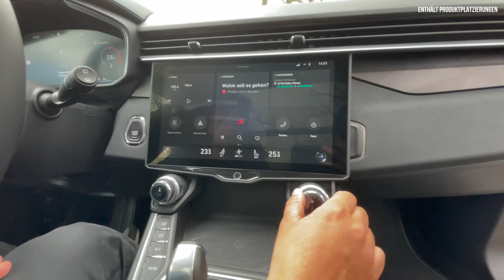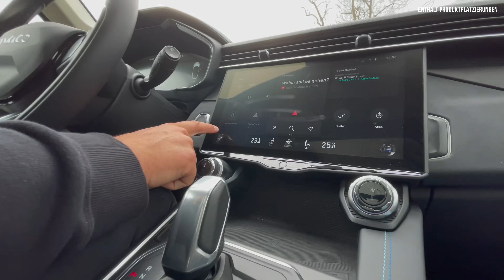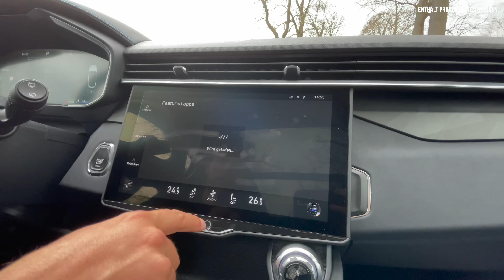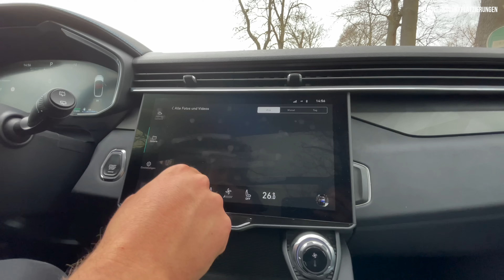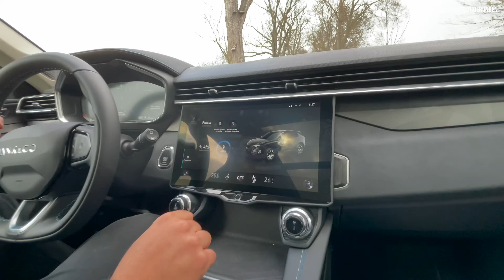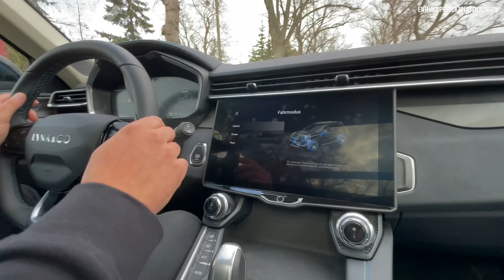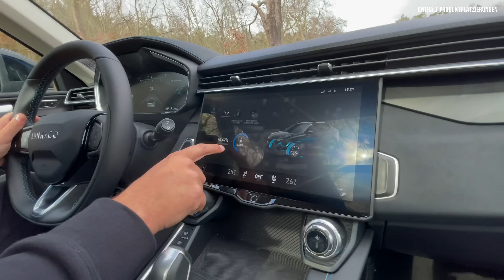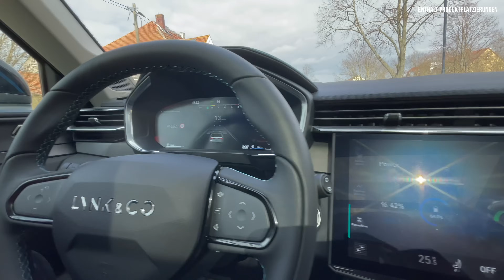Lynk & Co 01 Plug-in Hybrid (2022) Bitte NICHT kaufen! AutoAbo für 500€! Fahrbericht | Review | Test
Hier gibt’s ALLE Infos zum (2022) Lynk & Co 01. Falls ihr Lust auf unseren Fahrbericht | Review | Test | Motor | Elektro | Reichweite | Akku | Batterie | Laden | Hybrid | Verbrauch | Marktstart | Förderung | Leasing | Mieten | Preis - zum chinesischen Plug-In Hybriden habt, dann: Schaut jetzt rein! 💙

00:00 Intro
00:35 Review
02:00 Historie | Wettbewerber | Förderung | Auto-Abo
04:16 Design
07:20 Laden | Steckdose | Wallbox
09:00 Kofferraum
10:10 Rückbank
12:00 Motor | Technische Daten | Verbrauch | Reichweite | Hybrid
14:40 Interieur
19:20 Infotainment | Kamera
22:42 Fahren
30:00 Fazit
31:30 Preis? Leasing? Förderung?

- Marke des des chinesischen Geely-Konzerns (gehört auch Volvo, Polestar und Lotus)
- Volvo XC40 Bruder
- Steht auch auf der CMA-Plattform (Compact Modular Architecture)
- In China gibt es bereits drei Modellreihen (01,02 und 03)
- Aktuell noch kein Elektroauto wie bei Aiways

Design:
- 4,54 m lang
- 1.86 m breit
- 1,69 hoch
- Verwandtschaft zum XC40 sieht man nicht
- Schwarz oder Blau
- Alles Serie
- LED leuchten

Seite:
- alle 01-Modelle haben serienmäßig Glaspanoramadach
- 18 Zoll Felgen beim MHEV, 20 beim PHEV

Heck:
- Kofferaum: 466l bis 1.213

Laden:
- 17.6 kWh Akku
- Haushaltssteckdose: 5 Stunden
- Reichweite: WLTP 69 km. In der Stadt sogar bis zu 81

Motor:
- Gibt einen Hybrid und einen Plug-in Hybrid
- Hier haben wir einen PHEV

Verbrenner:
- 1,5 liter Reihen 3-Zylinder
- 180 PS
- 265 Nm

Elektromotor:
- 60 kw
- 160Nm

- 261 PS Maximale Leistung
- 8 Sekunden auf 100
- 210 km/h vMax
- 69 km laut WLTP
- Siebengang-Doppelkupplungsgetriebe
- 1.879 kg
- 1,8 Tonnen Anhängelast
- 42 Liter Tank
- Verbrauch 1.2 Liter

Innenraum:
- 12,7 Zoll Cockpit
- 12,3 Zoll infotainment
- Online Anbindung
- Over the air updates
- Selfie und Dashcam
- Apple car play und Android auto
- Sitze aus Recycling Material, sind aber recht eng geschnitten (Econyl)
- Kabelloses laden

Fahren:
- harmonisches fahren, nicht dynamisch
- Gute Geräuschdämmung
- Drei Fahrmodi – Hybrid, Power und Pure

Fazit:

- Lynk & Co setzt konsequent auf ein Abo-Modell.
- 500 Euro pro Monat
- Außer Sprit und Strom sind sämtliche Kosten inklusive.
- Versicherung, Service und Support
- Kund:innen haben vorab lediglich die Wahl, ob sie einen Voll- oder Plug-in-Hybrid und ein schwarzes oder blaues Auto haben möchten.
- Keine mindest-Vertrags Laufzeit
- Gleichzeitig hat man Zugriff auf Fahrzeuge anderer 01-Fahrer:innen – falls sie diese freigeben.
- 90% haben die Flatrate genommen
- Man kann aber auch kaufen: Für den PHEV 42.000€
- Der HEV kostet 35.000€